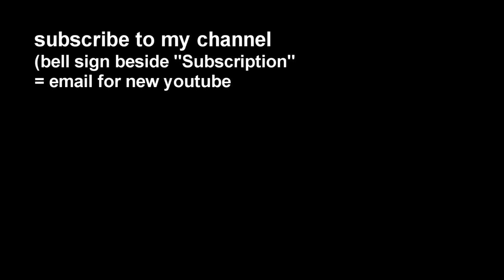Gerhard Gschossmann - "Doxy" - (Sunny Rollins - 1954)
Hi friends of fingerstyle guitar music,

this is my little fingerstyle solo guitar arrangement of the jazz standard "Doxy", written by Sunny Rollins. It first recorded in 1954 for the Miles Davis album "Bags’ Groove", which was released 3 years later in 1957. Besides Miles Davis and Sunny Rollins there were jazz giants playing like Horace Silver and Thelonius Monk - so a number of these album tracks became jazz standards. The tune "Doxy" also was recorded by John Coltrane, Dexter Gordon, Branford Marsalis, Joe Pass and many others.

Hope you like my little version of it.

Gerhard